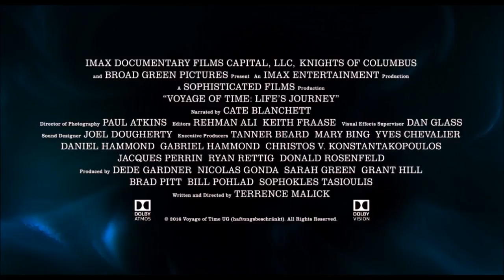Voyage of Time Official Trailer #3 Movie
trailer town, trailer region, new trailers, upcoming movie trailers,marvel, dc, warner bros, paramount, justice league, anime trailers, movies, new movies